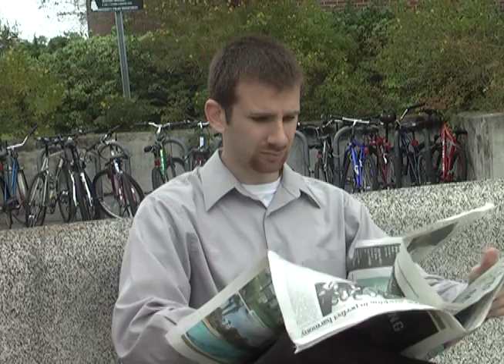A 14 GUN SALES